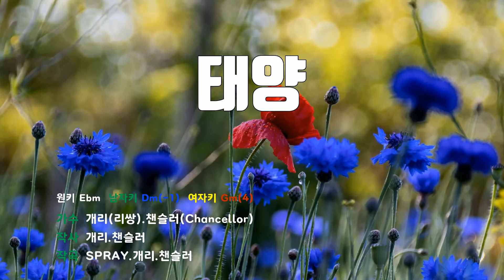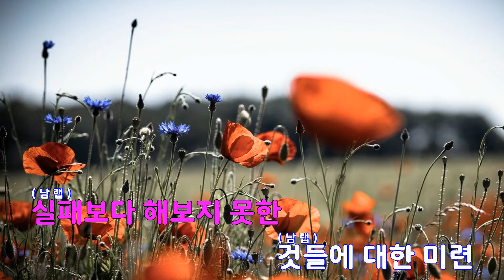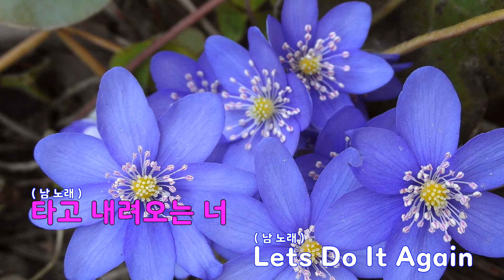[은성 반주기] 태양 - 개리(리쌍).챈슬러(Chancellor)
태양 - 개리(리쌍).챈슬러(Chancellor)
작사 ː 개리.챈슬러, 작곡 ː SPRAY.개리.챈슬러